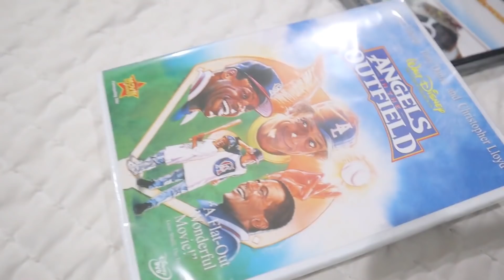Brielle has to go to summer school 😳